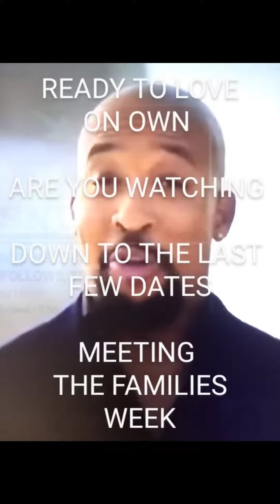READY TO LOVE: MEET THE FAMILIES. SYDNEY GET EMOTIONAL & HER MOM SPEAKS HER MIND. ARE YOU WATCHING?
READY TO LOVE: SYDNEY GET EMOTIONAL AND HER MOM SPEAKS HER MIND. YES EVERY MOTHER AND FATHER SHOULD DO THIS. ALL COMMENTS ARE ALLEGED AND IN OUR OPINION.